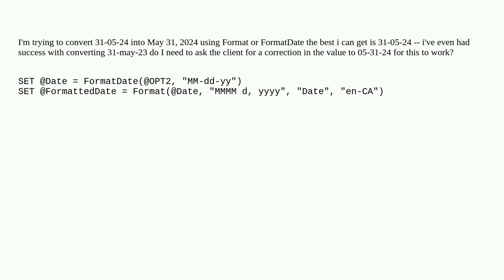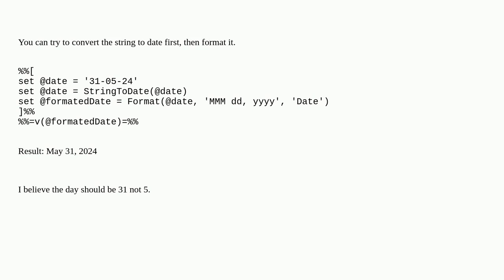Salesforce: I'm trying to convert 31-05-24 into May 31, 2024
I'm trying to convert 31-05-24 into May 31, 2024

A special thanks goes out to the awesome community

  format ampscript marketing-cloud